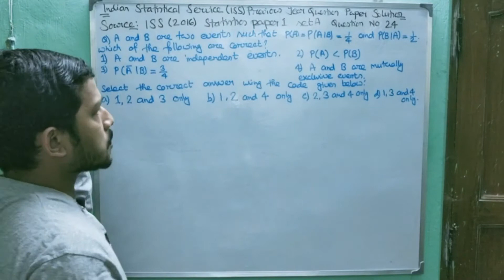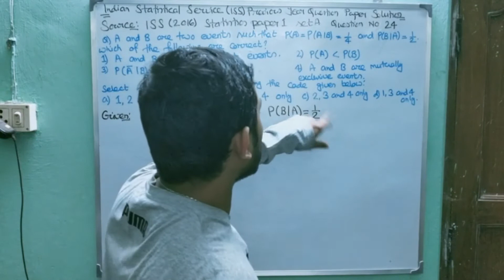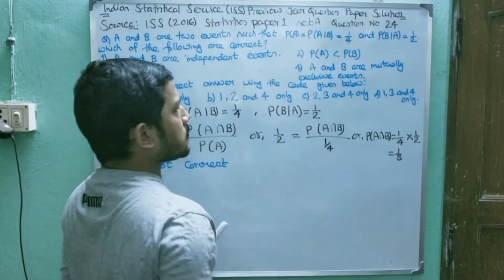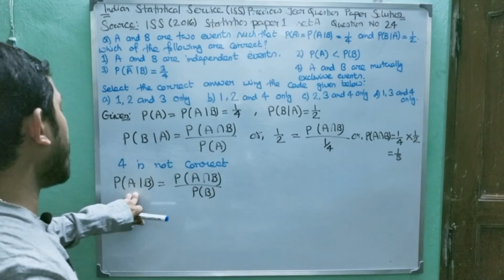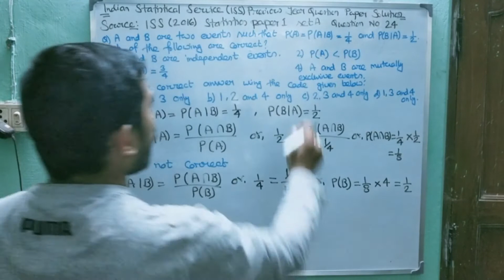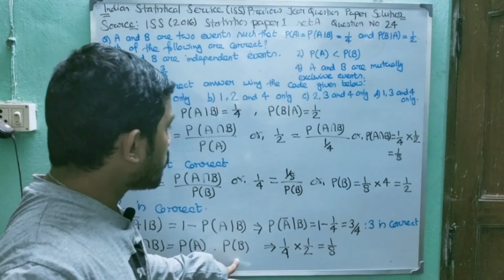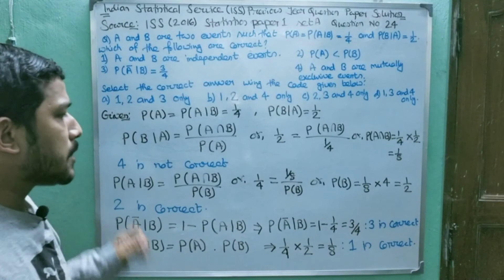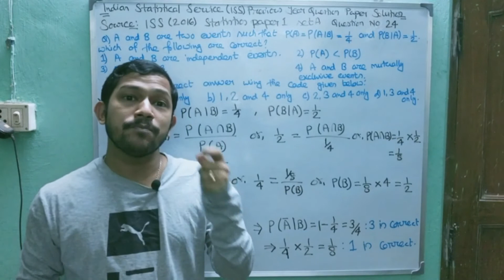Indian Statistical Service (ISS) 2016 Statistics Paper I Set A Q24 Solved (Conditional Probability)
In this video, We discuss the Previous Year question paper of the Indian Statistical Service. ISS (2016) Statistics Paper I Set A Q(24). This question is based on Conditional Probability.